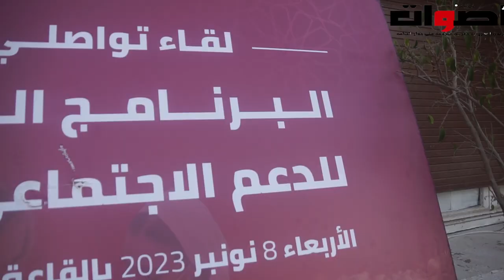حزب الإستقلال ينظم لقاء تواصلي حول البرنامج الملكي للدعم الإجتماعي المباشر بمقر الجماعة بمدينة سلا